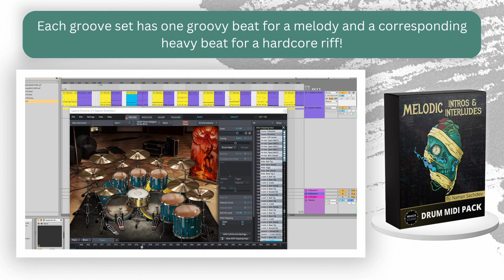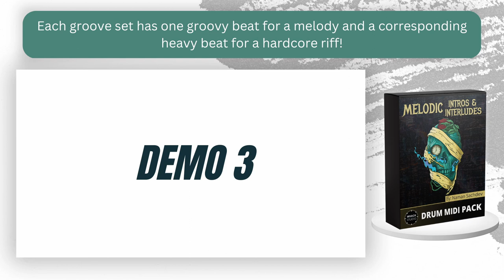Melodic Intros & Interludes in Metal - MIDI Pack Walkthrough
00:00 Walkthrough
07:50 Demo 1
08:41 Demo 2
09:41 Demo 3